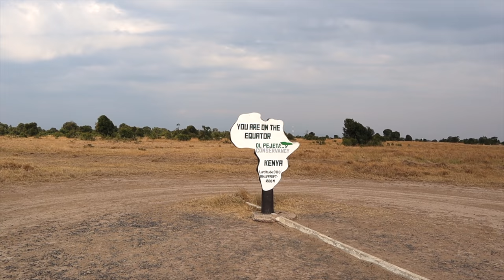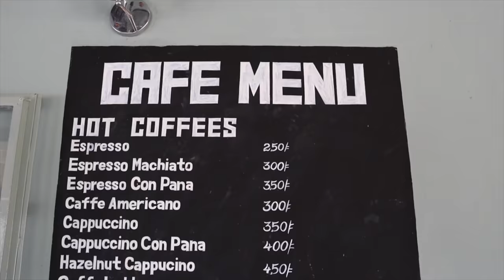Saving The Fastest Animal On Land 🐆 / Ol Pejeta Conservancy Cheetah Project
The cheetah population is declining and it's time to TAKE ACTION! The volunteers part of the Cheetah Project by the Serendipity Wildlife Foundation have traveled from all around the world to the Ol Pejeta Conservancy in Nanyuki Kenya to take part in this wildlife conservation effort!

The goal is to conduct a cheetah count within Ol Pejeta which has never been done before to help conservationists to understand and eventually solve the population decline of the fastest animal on land.

🐆 All the proceeds from this video will be donated to the Serendipity Wildlife Foundation to go toward animal conservation. You can also support this effort by donating to the Cheetah Project via their